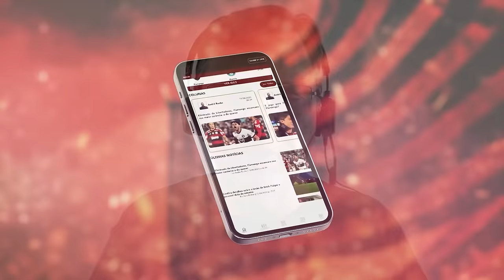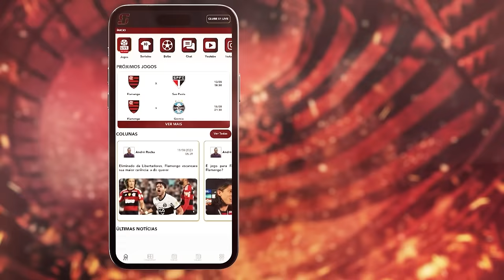Landim diz que deixará renovação de contrato com o Fla nas mãos de Gabigol, como com Everton Ribeiro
Em entrevista à CBN, o presidente do clube antecipou que deverá fazer uma proposta ao atacante e que caberá a ele decidir se aceita, ou não, como aconteceu com Everton Ribeiro, que acabou se transferindo para o Bahia.

Fotos da thumb: 📸 Marcelo Cortes/CRF/Divulgação

Leia o Blog do Mauro Cezar Pereira no UOL Esporte:
Relação dívida x receita do Fla era bem pior do que a do Corinthians é hoje